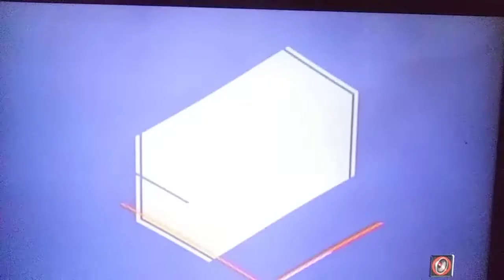Sox vs. Mariners WGN Promo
Sox @. Mariners - Friday at 9 on WGN-TV